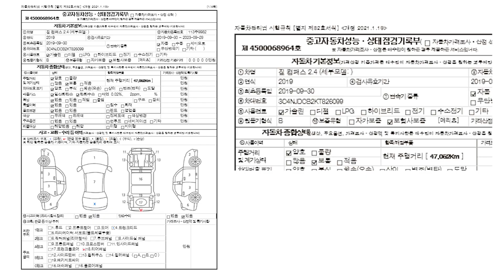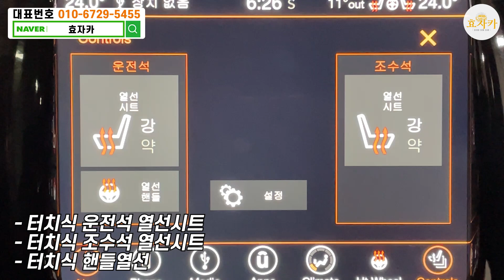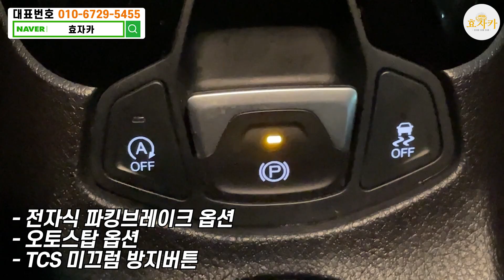2019년식&4만KM&4륜 요즘대세인"휘발유SUV" 풀옵션까지적용된이차량 1000만원대!?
1. 차량풀네임 : 지프 컴패스2세대 2.4 AWD 리미티드
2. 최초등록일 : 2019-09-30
3. 주행거리 : 47,052Km
4. 차량금액 : 1830만원

100%실매물! 전액할부 구매가능!